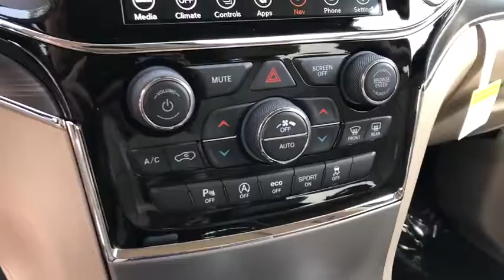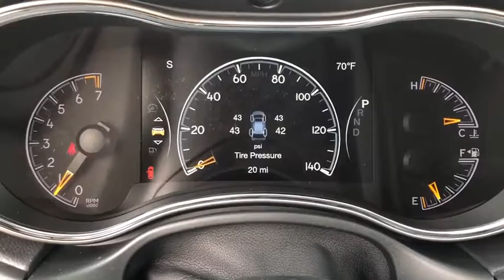2020 Jeep Grand Cherokee Costa Mesa, Huntington Beach, Irvine, San Clemente, Anaheim, CA GC20721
2020 Jeep Grand Cherokee
2020 Jeep Grand Cherokee Limited - Stock#: GC20721 - VIN#: 1C4RJEBG3LC182095

Delivers 26 Highway MPG and 19 City MPG! This Jeep Grand Cherokee delivers a Regular Unleaded V-6 3.6 L/220 engine powering this Automatic transmission. WHEELS: 20 X 8.0 POLISHED/TECH GRAY ALUMINUM -inc: Tires: 265/50R20 BSW A/S LRR, VELVET RED PEARLCOAT, TRANSMISSION: 8-SPEED AUTOMATIC (850RE) (STD).*This Jeep Grand Cherokee Comes Equipped with These Options *QUICK ORDER PACKAGE 2BH -inc: Engine: 3.6L V6 24V VVT UPG I w/ESS, Transmission: 8-Speed Automatic (850RE) , TIRES: 265/50R20 PERFORMANCE A/S, PREMIUM ALPINE SPEAKER SYSTEM -inc: Active Noise Control System, 506 Watt Amplifier, LUXURY GROUP II -inc: Power Tilt/Telescope Steering Column, Cargo Compartment Cover, Premium Alpine Speaker System, Active Noise Control System, 506 Watt Amplifier, Rain Sensitive Windshield Wipers, Heated Second Row Seats, Dual-Pane Panoramic Sunroof, Ventilated Front Seats, LT FROST BEIGE/BLACK, LEATHER TRIMMED SEATS W/PERFORATED INSERTS, FRONT LICENSE PLATE BRACKET, ENGINE: 3.6L V6 24V VVT UPG I W/ESS (STD), ECO SUSPENSION I (STD), DUAL-PANE PANORAMIC SUNROOF, Wheels: 18 x 8.0 Tech Gray Aluminum.* Stop By Today *Come in for a quick visit at Orange Coast Chrysler Jeep Dodge, 2929 Harbor Blvd, Costa Mesa, CA 92626 to claim your Jeep Grand Cherokee!